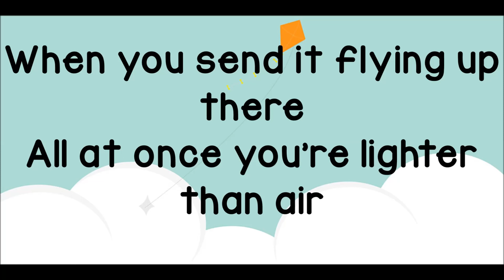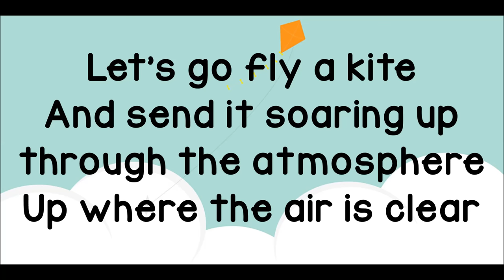Let's Go Fly a Kite Lyrics from Saving Mr Banks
Ok guys apparently everyone is annoyed with where this song is from. This version is from Saving Mr. Banks. I know its also in Mary Poppins, but if you look at the SMB soundtrack, this song is on it ok. Just clarifying things. Thanks!